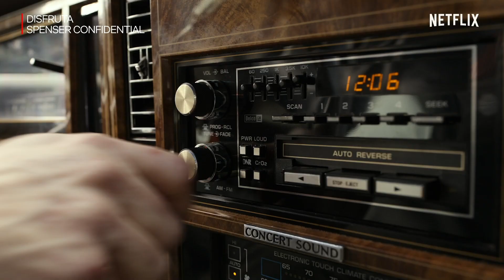Netflix en tu Altice TV | Altice Dominicana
¡Disfruta todo el contenido de NetflixEnAlticeTV! Ahora puedes ver tus series y películas favoritas desde tu cajita en cualquier TV. Sin costo adicional, con tu membresía de Netflix y conexión a internet.